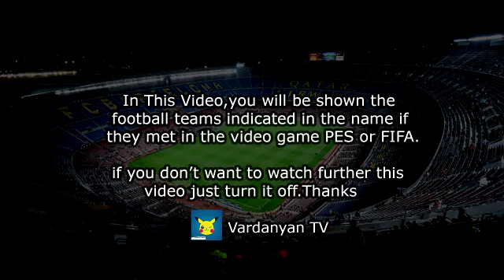Legia vs Leicester City 1-0 All Goals & Highlights